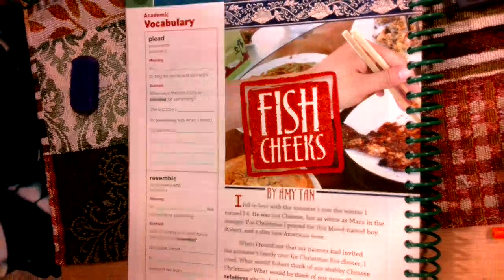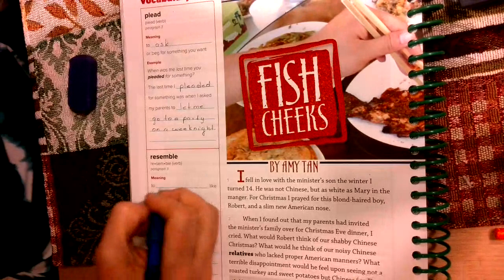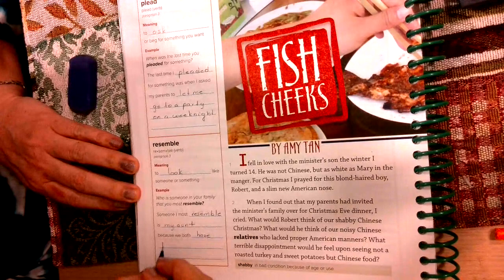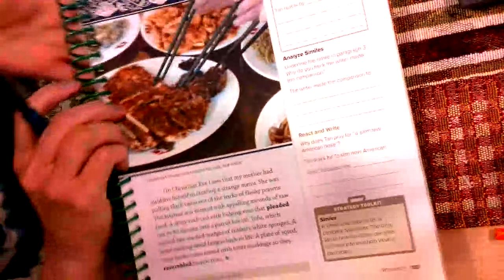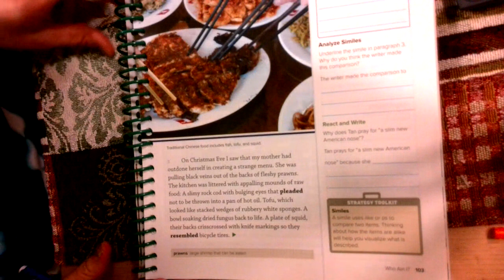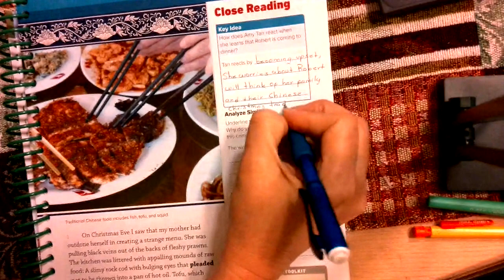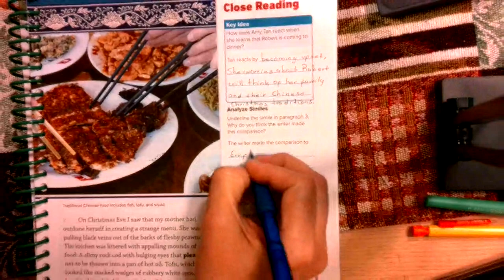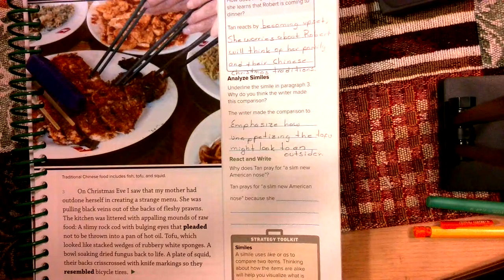English 2 Lesson 2 16 Pages 102 103